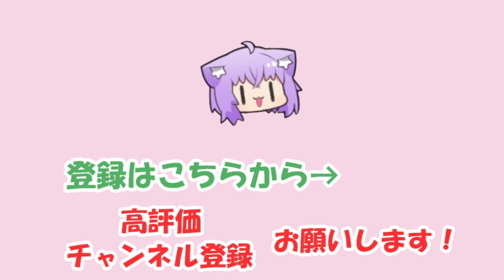【夏色まつり】「可愛い」と言われるようにリスナーを洗脳するまつり【ホロライブ切り抜き】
2023/03/14の配信「【歌枠】おうた【ホロライブ/夏色まつり】」からの切り抜きです。